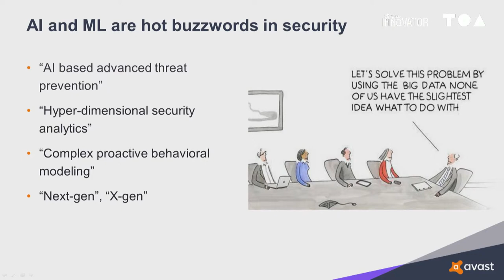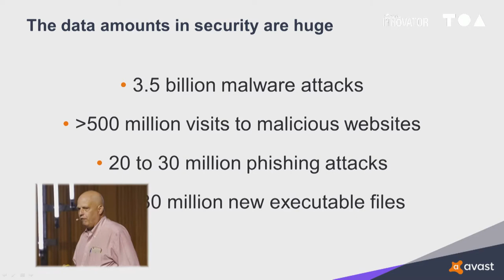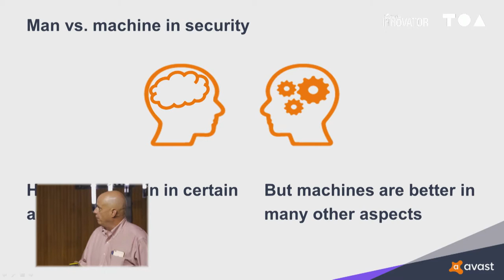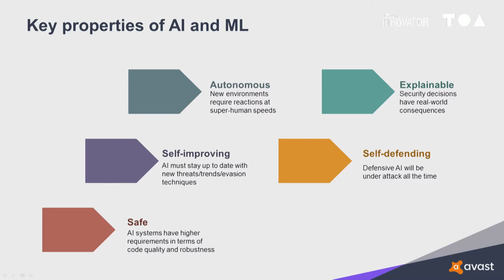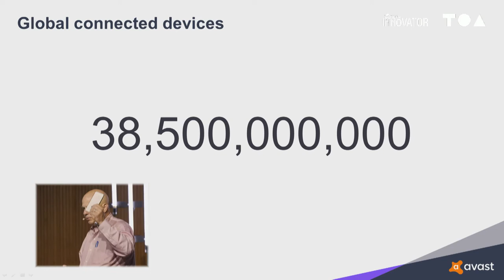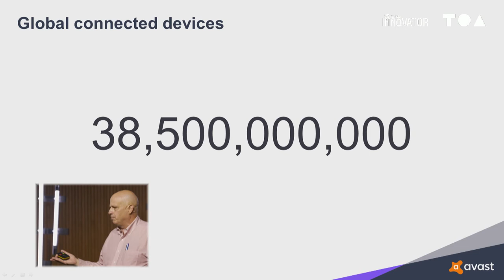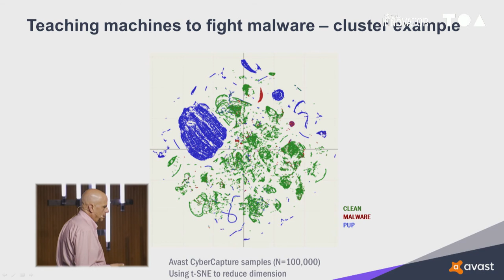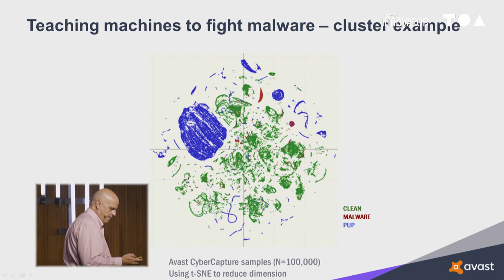Fighting Cyber Threats using AI & Machine Learning - Vince Steckler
Cyber threats have become more sophisticated, and malware has become a lucrative business for cybercriminals. Cybercriminals use intelligent processes to target users with billions of attacks each month. AI and machine learning can help fight back against these criminals, but only if you’ve got big data to feed it. Now, more than ever, human creativity and intelligence is needed to take security to the level required.

Vince Steckler - CEO, Avast Software